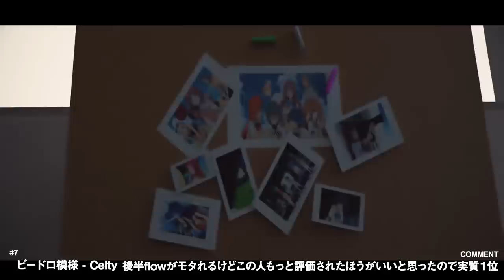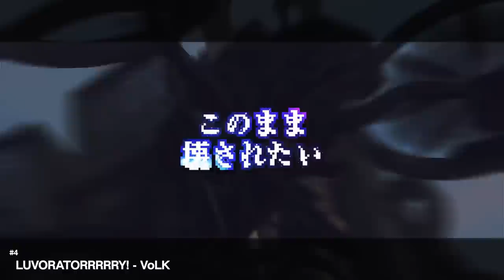CoD トップ10エディット week15 | Japan TOP10EDITS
あけましておめでとうございます。毎日投稿１本目です。

AstroGaming様

AstroA40 + MixAmp

Sycom様

今回のBGM

-k4senオリジナルグッズ発売しました！

-配信はtwitchで！